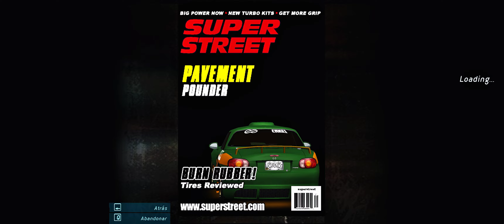Need For Speed Underground 1 - #06 - ODEIO drift - (Ultrawide - 4K) - Mod Redux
Desisti já das corridas de drift.

Configurações do Meu PC e Periféricos:
Ryzen 5900x stock
Cooler Scythe Fuma 3
2x Ssd 1TB
Hd 2TB
Nvidia RTX 3080 10GB Palit
Suporte placa de vídeo
RAM 4x8 Ddr4 3600 CL14
Fonte 850w Core Reactor
MB B550 Tuf Wifi 2
Gabinete Galaxy Glass Ryse Mod
Kit 10 Fans AR12 Pro
Caixa de som JBL
Teclado Redragon K618
Mouse G903
Microfone Fifine K669b
Webcam Anker Powerconf C200 2k
Monitor LG 24' 1080p
Monitor Ultrawide LG 34GP63A-B
Volante G29 + Cambio de marcha
Controle Xbox Series S/X
Controle Xbox One
Tablet S9 Fe